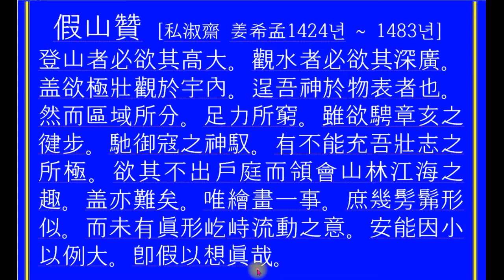동문선 선독 강희맹假山贊 산을 오르는 자는 반드시 큰 산을 오르고자 하고 물을 구경하는 자는 반드시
가산찬(假山贊)           강희맹(姜希孟)

산을 오르는 자는 반드시 높고 큰 산을 오르고자 하고 물을 구경하는 자는 반드시 깊고 넓은 물을 구경하고자 한다. 그것은 대개 우주(宇宙) 안의 장관을 다해서 나의 정신을 저 물(物)의 밖에까지 쏟아보자는 때문이다. 그러나 지역이 구분되고 다리 힘이 빠지는 데는 비록 장해(章亥 고대의 걸음 잘걷는 사람)의 건장한 걸음을 달리고 열어구(列禦寇)의 신기한 바람 타는 재주를 쓰드라도 능히 나의 웅장한 생각을 충족시키지 못할 것이니, 호정(戶庭)을 나가지 않고 산림(山林)과 강해(江海)의 취미를 거두어들이고자 하는 것은 역시 어려운 일이다. 오직 회화(繪畫)의 한 가지 일로 말하드라도 거의 형사(形似)는 방불할망정 진형(眞形)의 솟구치고 유동하는 뜻은 있지 아니하니 어떻게 작은 것을 인하여 큰 것을 추측하며 가(假)를 들어 진(眞)을 상상할 수 있겠는가. 자료출처 : 한국고전번역원 . 한국고전종합DB 사이버서원